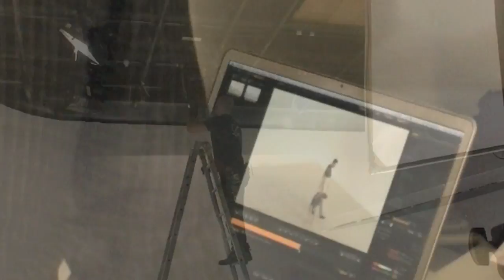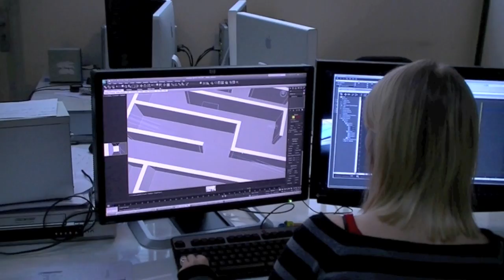Making of Billboard Attractive World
Le making of du tournage pour notre client Attractive World.
(Prod : Onirim. Making of : Matthieu Fontaine)